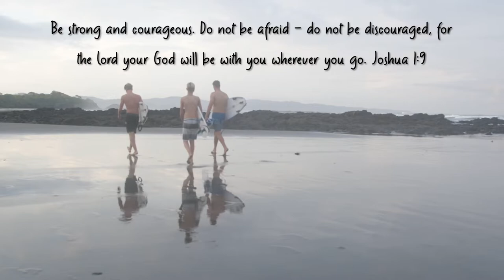Christian Surfers Panama Surf and Serve 2022